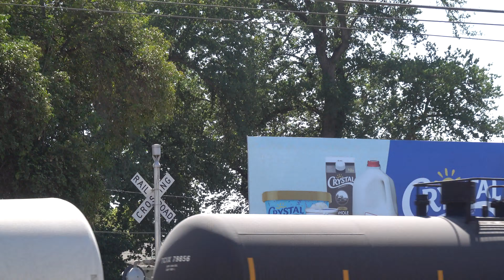BNSF 8343 Manifest Freight Train North, X St. Railroad Crossing, Sacramento CA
[Filmed 11:29am September 1, 2021]
Went out to the Sac Sub this past Wednesday and was able to get three trains with this one being the first one of the batch coming through northbound as there is also a southbound that was waiting at the Del Paso Siding north of here that I caught at 21st & Freeport after this catch. The left gated mast signals GS Type 1 E-Bell lost some of its tone also ringing more quiet than it has before and the cantilever one sounds like it's tone slightly was lost also but not much. This crossing is an mixed jointly owned install with this side being owned by SACRT being an SACRT early 2000s signal build install with changes to its gates and a light with everything else original from install. The other side of the tracks is owned by UPRR with the gateless signal being an UPRR early 2000s signal build install with everything original from install.

Burlington Northern Santa Fe manifest freight train northbound passes through the X Street railroad crossing on the UPRR Sacramento Subdivision main line in Midtown Sacramento, California.

Burlington Northern Santa Fe
BNSF 8343, BNSF 4435, BNSF 8346

Crossing Info:
City/State: Sacramento, California
Location: X Street & 19th Street
Horn Setting: Quiet Zone
Crossing Owner and Maintainer: Sacramento Regional Transit and Union Pacific Railroad
Bell Sequence: Ring through whole activation
Crossing Activation Track Type(s): Freight Track - Timed Off Speed Approach Movement, Light Rail Tracks - Set Location Sensors Additional Block Signal Controlled

Right Shoulder Signal (SACRT)
Bell: General Signals Type 1 Electronic Bell
Cantilever: Harmon
Lights: Three pairs of 12 inch General Signals LEDs
Light Heads: Three pairs of 12x24 inch Harmon Lights
Brackets: Modern Industries
Junction Boxes: Harmon
Lights: One 12 inch General Signals LEDs & One 12 inch GE/Harmon Fading LEDs
Light Heads: One pair of 12x24 inch Harmon Lights
Brackets: Modern Industries
Junction Box: Harmon
Gate Lights: NEG Clear LEDs
Counterweight Arms: Harmon
Mechanism: Safetran
Base: WCH

Left Shoulder Signal (SACRT)
Lights: Two pair of 12 inch General Signals LEDs
Light Heads: Two pairs of 12x24 inch Harmon Lights
Brackets: Modern Industries
Junction Box: Harmon
Counterweight Arms: Harmon
Mechanism: Safetran
Base: WCH

Gateless Signal (UPRR)
Bell: WCH Type 3 Electronic Bell
Lights: One pair of 12x20 inch Harmon Dotted LEDs
Light Heads: Harmon
Brackets: Harmon
Junction Box: Harmon
Base: Harmon